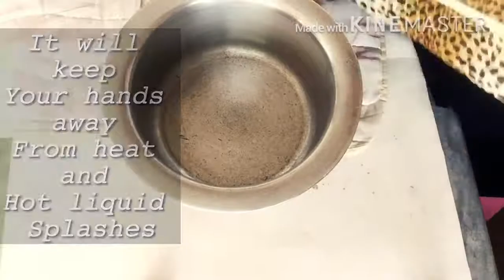Reusing a Tea Cozy as a kitchen mittens / without spending a single penny